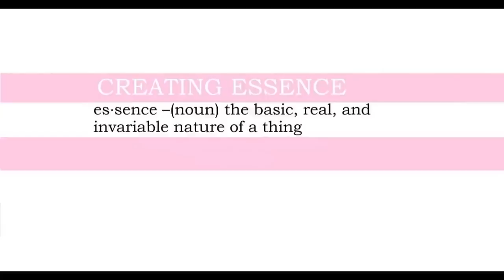Homesteading For Health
Does homesteading make us sick or do we homestead because we're sick?

I created this video with my Canon Eos Rebel SL2 and Filmora 9